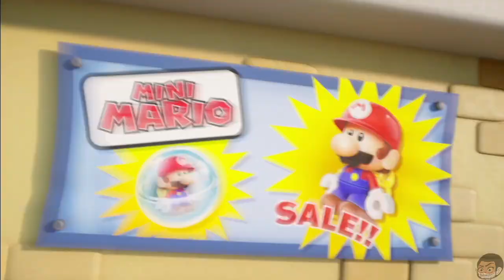Mario vs Donkey Kong (Découverte) Mario affronte Donkey Kong dans cette opus que je découvre.